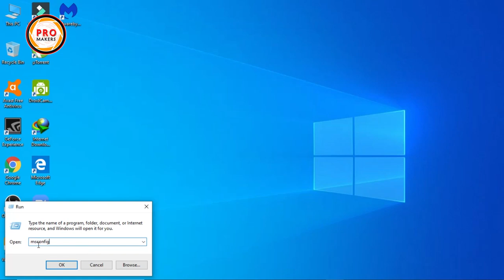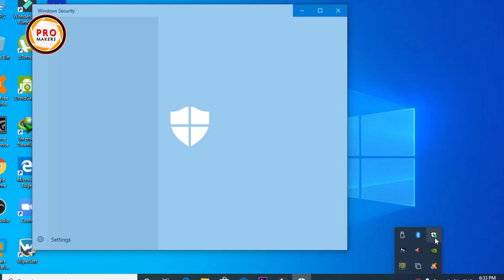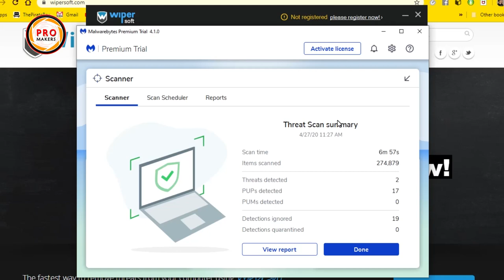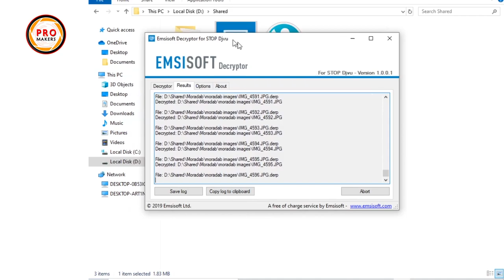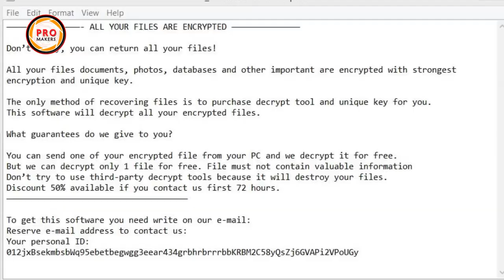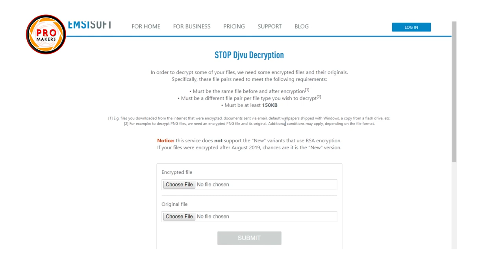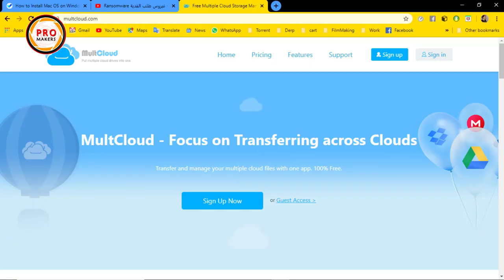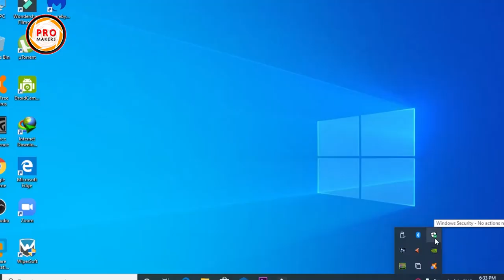How to remove Ransomware and decrypt files 100% [ALL IN ONE]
Get rid of the ransomware virus and recover your files 100%. the ransomware spread and fell on the throne of the most dangerous virus in the hacker world. Millions around the world have hurt it. that is the summary and my personal experience to remove the ransomware and decryption the files with the best ways.

0:00 The hackers attacked my PC like you by Ransomware, that virus which asks for paying a lot of money to decrypt our files they encrypted.
With a lot of researching and trying, I finally succeeded to remove this ransomware and I decrypted all my files.🤩

In this minutes 🕙
I'll tell you how to remove ransomware perfectly.
And How you could decrypt your files in the best way.👀

Before anything
make check for somethings before starting
0:47 How to make backup from restore point in your windows 10 and window 7
1:23 How to uninstall any program from control panel maybe caused this virus
1:48 How to open safe mode in PC
2:06 update windows
2:10 Download the new version of [net framework] .. Why?

2:22 How to Remove ransomware from your computer perfectly?

3:22 Emsisoft kit.

3:30 Microsoft Ransomware protection.

3:42 Malwarebytes

3:53 WipreSoft AntiSpyware

3:53 Spyhunter 5

4:02 Bitdefender for Ransomware.

4:19 How to Decrypt your files

4:36 How to Know what is the best decryption tool for any encrypted file with any extensions

5:54 How to know offline or online key/code/ID

6:25 How to decrypt an online ransomware / compare 2 files to know is key is new or old
6:38 How can I get an original for encrypted file?
(4 ways)

7:13 What will happen After comparison

7:55 How to Protect yourself from Ransomware

top 10 online drive/cloud for backup
Microsoft one drive
Google drive
iCloud
MediaFire
Amazon drive
Dropbox
box
pcloud
degoo
Multicloud

8:46 Why you have to Don't turn off windows security at all
9:12 How to Active Ransomware protection in window 10

9:17 best antivirus software for Ransomware

9:25 is the ransom keep a copy of files? How may use it?

😍 I will be happy to replay on all comments.😍
🤲 I thank you for sharing it with your friends and community groups.
See you 😍